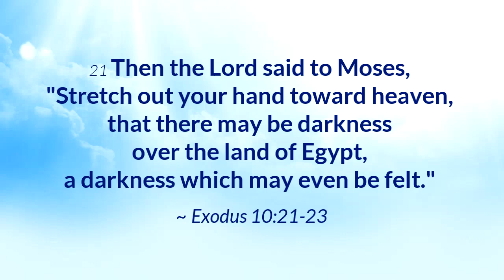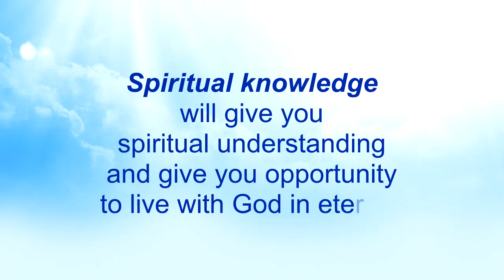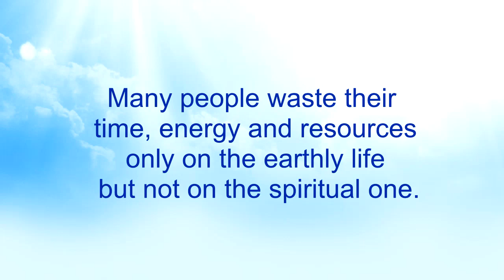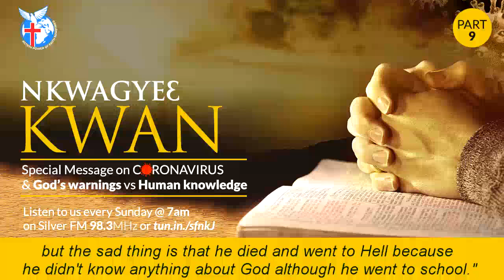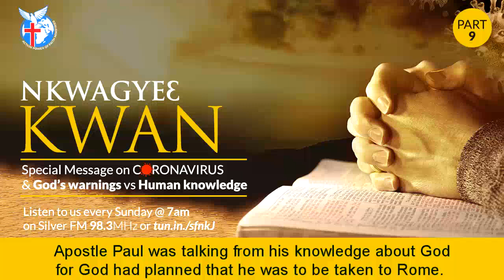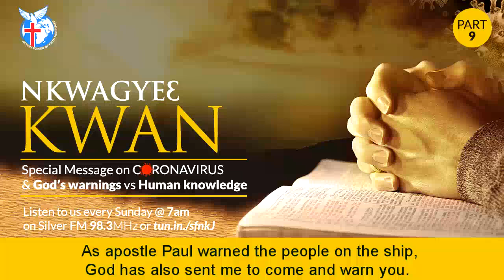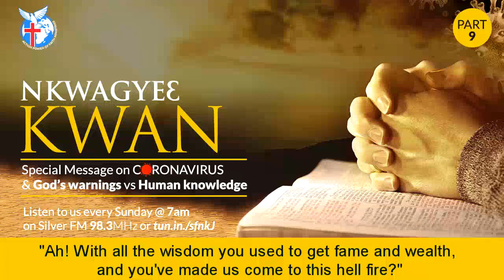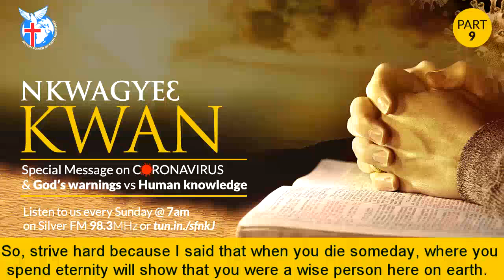Coronavirus & God's Warnings vs Human Knowledge (Part 9) - Nkwagyee Kwan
This is a SPECIAL MESSAGE on the Coronavirus which outdoors the frailty of human knowledge as against God's warnings and confirms the reason why godly knowledge should be sought after most of all. Pastor Kuuku Dadzie also gives a clear distinction between the two lives we have - physical life and spiritual life. This is the PART 9 in the Coronavirus Series.

Nkwagyee Kwan is a radio program of Action Power of Faith Ministries.
It is held on Sundays at 0700HRS GMT at Silver FM 98.3MHz.